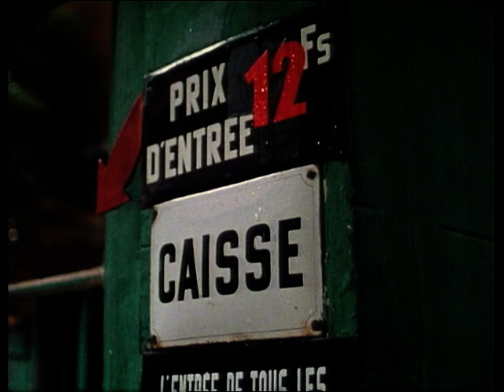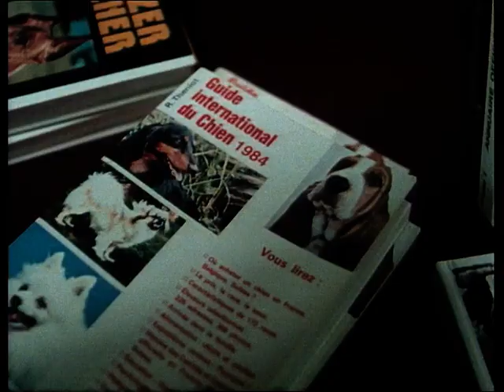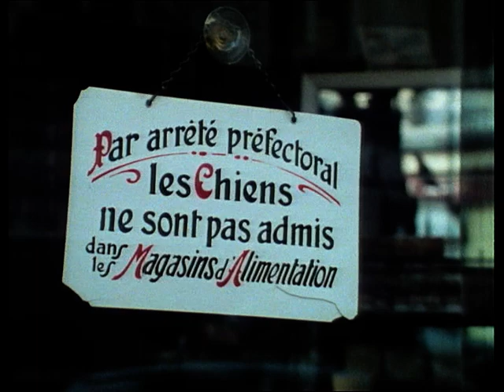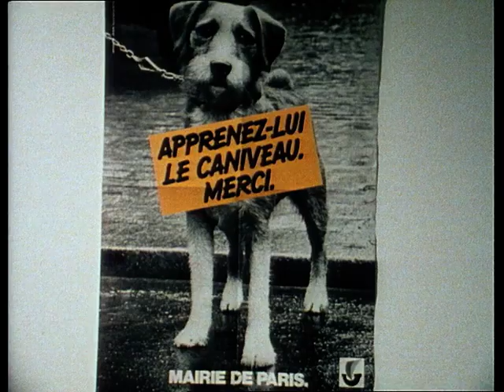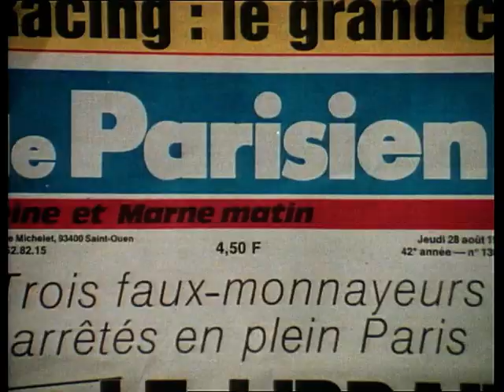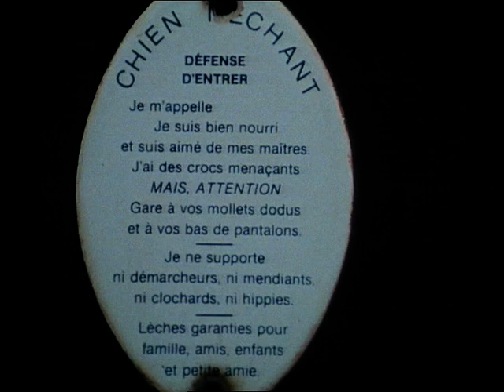L'Empire de Médor (Luc Moullet, 1986)